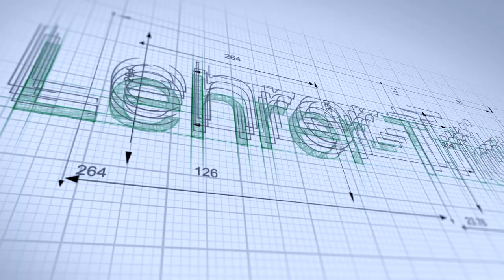Das EINZIGE, was für mich als Lehrer*in wirklich ZÄHLT - Beziehungen.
Viele Lehrpersonen haben immer irgendwelche Probleme, oder?

Es gibt eine einzige Sache, welche nicht nur Probleme löst, sondern vor allem Erfüllung bringt.

1) Die Geschichte meiner unmotivierten Schülerin. (ab Beginn)
2) Lehrer: “Ich habe keine Zeit für das.” (ab 01:20)
3) Bildungssystem & absoluten Wahrheiten? (ab 02:35)
4) Skifahren und Beziehung? (ab 03:15)
5) Lehrerteam pflegen (ab 04:36)
6) Wissenschaftliche Belege - Beispiel (ab 05:46)
7) Neurologie & Beziehung (ab 07:20)

Viel Erfolg euch allen! lg Davide

1) “Das Geheimnis glücklicher Kinder” von Steve Biddulph
2) “Lehrer am Limit” von Heike Frank
3) “Gelassen und sicher im Stress” von Dr. Gert Kaluza
4) “Störungen in der Schulklasse - Leitfaden Vorbeugung” von H.P. Nolting
5) “Schülerjahre - Wie Kinder besser lernen” von Dr. Remo H. Largo
6) “Freunde gewinnen” von Dale Carnegie
7) “Leaders Eat Last” von Simon Sinek
8) “The Happiness Advantage (at Work)” von Psychologe Shawn Achor